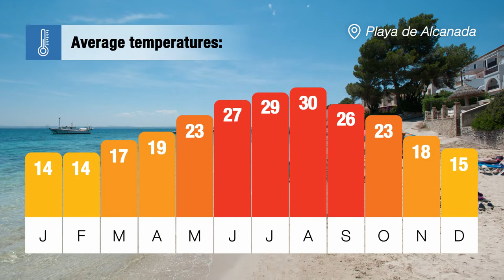Alcudia Destination Guide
Keep things traditional with a Jet2holiday to Alcudia. From beachfront lazing and market shopping to golfing and dining, it can all be yours.